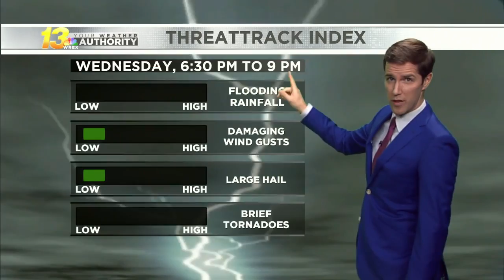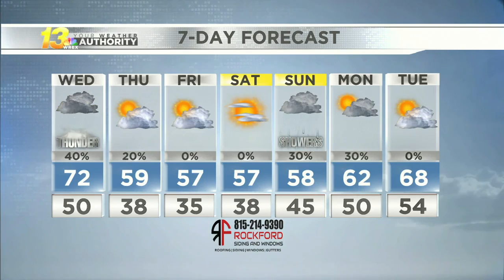Early evening forecast, 10/19/21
Strong storms are possible Wednesday as the weather cools off